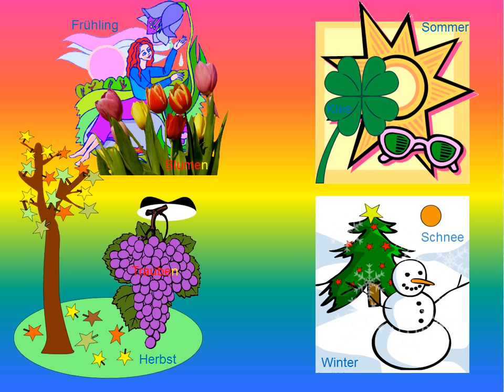Es war eine Mutter